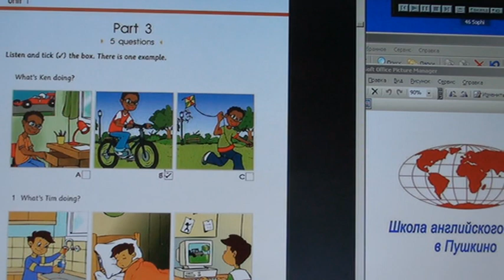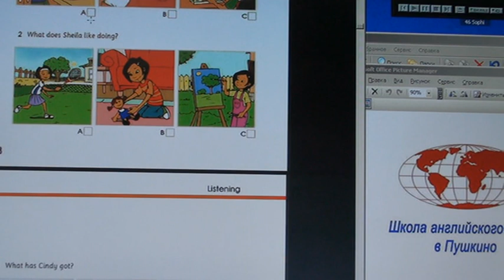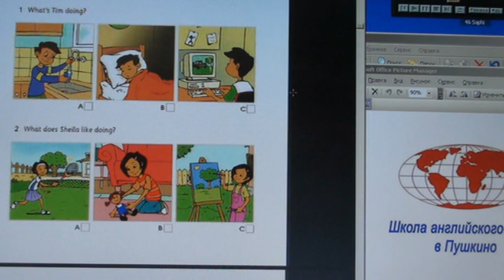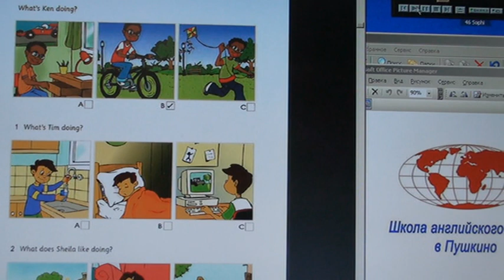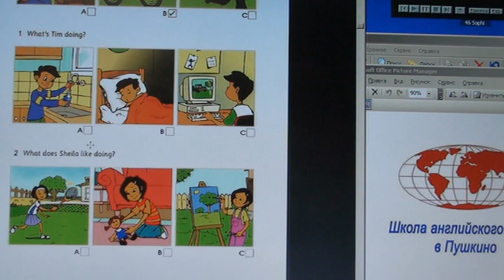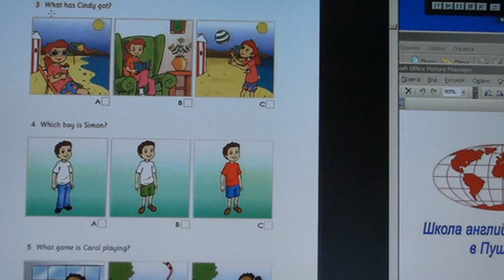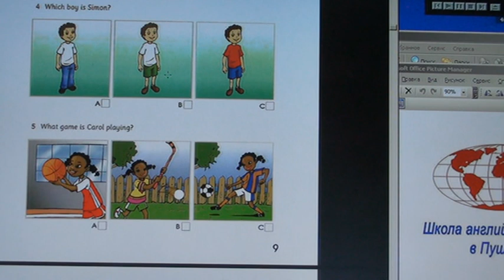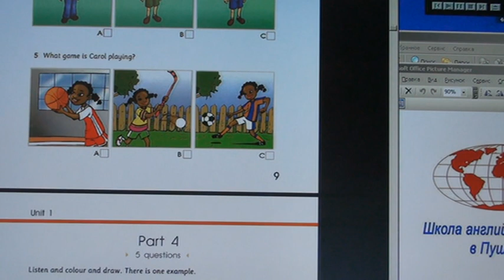106 Школа английского языка в Пушкино _ Дистанционное образование _ Урок 106 (возраст 6…8 лет)